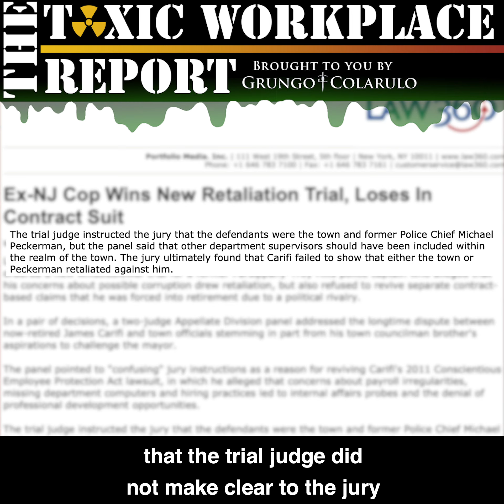YIKES! NY Gov. Cuomo Has A Scandal On His Hands, Plus Pinterest Pays Out Millions (TWR 21)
Gov. Andrew Cuomo has become embroiled in a sexual harassment scandal with a former aide who alleges that she isn't the only woman who fell victim and that there are witnesses.

Parsippany PD in New Jersey is reopening an old case that may not have been tried in the proper way, opening the door for a retired police officer to restate his claims against the township.

Pinterest has settled a gender bias lawsuit with their former COO and will pay out more than 20 million dollars to her and to advance women and underrepresented communities in the technology industry.

This is the Toxic Workplace Report Episode 21 with Erica Domingo, Esq.

If you or someone you know has been the victim of workplace harassment or discrimination, please consult an attorney to ascertain your rights.